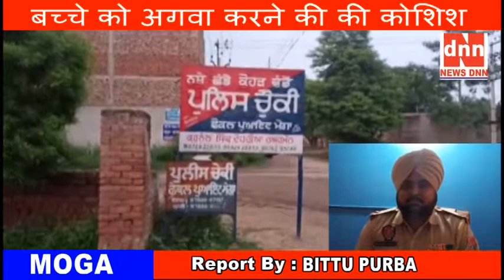बच्चे को अगवा करने की की कोशिश